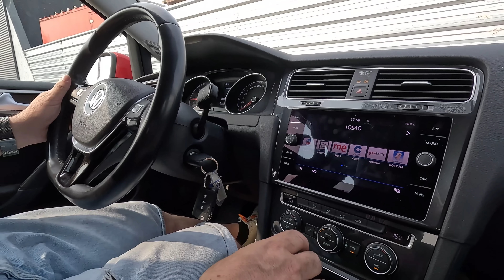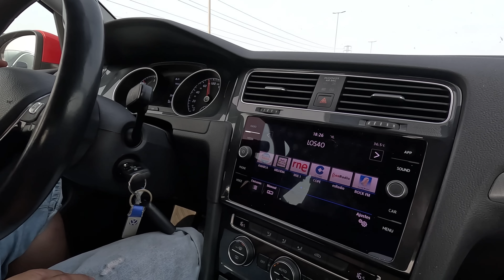‎ Nos habrán estafado? | EnchemaoRPM y ‎MundoJeep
¡Hola a todos! Bienvenidos a otro episodio de mundojeep. En esta ocasión nos desplazamos a Madrid a comprar un daily para mundojeep con el @IncAUTOoficial . Creeis que nos la han colado comprado el coche de ocasion ? Nos habrán estafado? De paso nos pasamos a ver al @EnchemaoRPM , un youtuber genial. Por fin santidemundojeep conoce a uno de sus youtubers favoritos. EnchemaoRPM nos abre las puertas de su nave, y nos enseña su trabajo. Disfruta de la reunión entre EnchemaoRPM y ‎MundoJeep

Canal colaborador en este video

Recordad, en mundojeep estrenamos videos cada semana y durante la emisión del estreno, habrá chat en directo con santidemundojeep. También podéis visitar nuestra nueva página web

Espero que disfrutéis de este video y os resulte útil.  Si te gusta este video, por favor  asegúrate de ver mis otros videos.

Más carnaza de la que os gusta

Timeline:

00:00 Inicio del video
00:48 En el Ave de Zaragoza
01:22 Ya tenemos nuestra nuevo daily! Un volkswagengolf !
02:01 Rellenando gasoil
05:00 Visita a nuestro suscriptor en Guadalajara
07:19 Visitamos a @EnchemaoRPM
10:53 Seguimos para Barcelona
14:39 Enseñamos el nuevo "daily"

Sobre Mi:

Soy Santi, dedicado al mundo del motor desde hace más de 30 años, experto en Jeeps, y en compra y venta de vehículos de segunda mano. Experto en trámites de importación y exportación de coches. También te ayudo en la verificación precompra de tus vehículos.